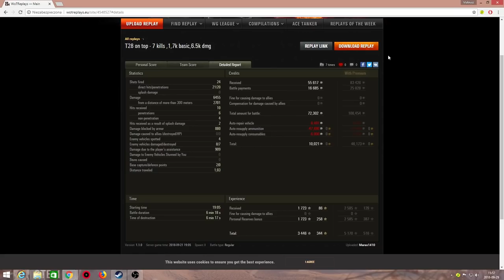SZYBKA PARÓWA W ZATOCE - T28 - World of Tanks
Dziś mam dla Was kolejną bitwę Marasa. Tym razem szybka potyczka na amerykańskim TeDeku T28. Oczywiście w World of Tanks :)